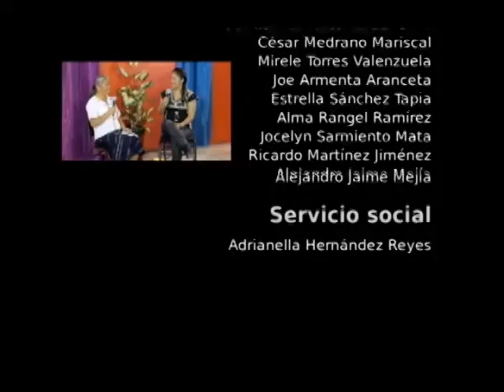20140908-CE1415/Miz Teochihua/Nahua, región Puebla del norte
Miz Teochihua. Nahua, región Puebla del norte. Invitados: Honorino Cázares de la Madrid. Conduce: Alma Rangel. Fecha de emisión: 8 de septiembre de 2014. Este y otros programas los puedes ver